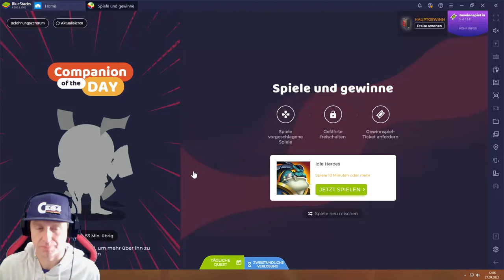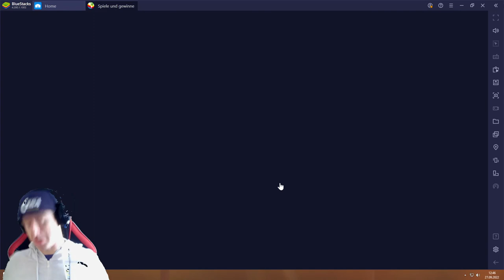Idle Heroes #27.09 JndT (BlueStacks)